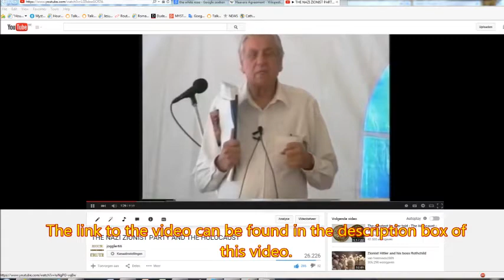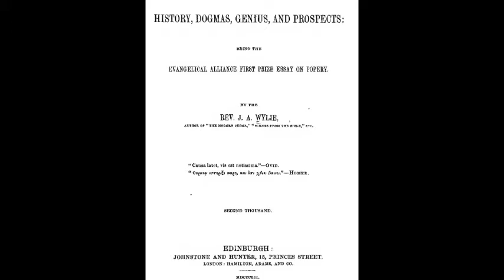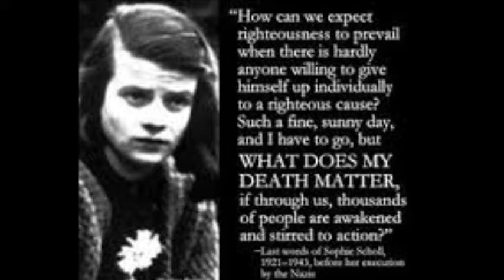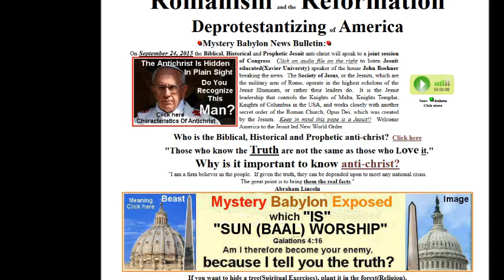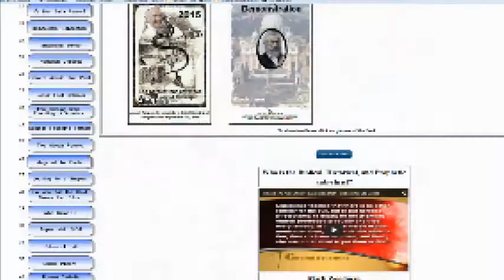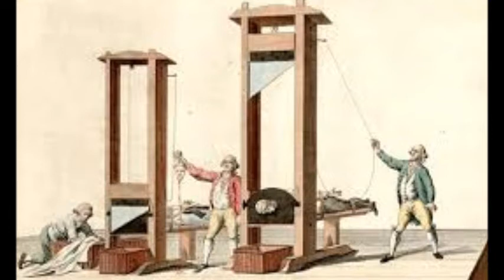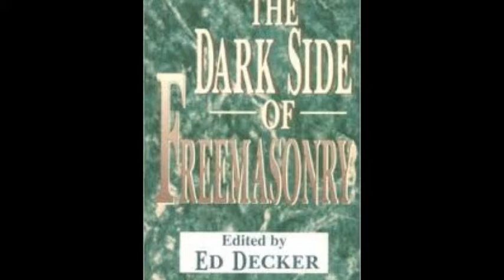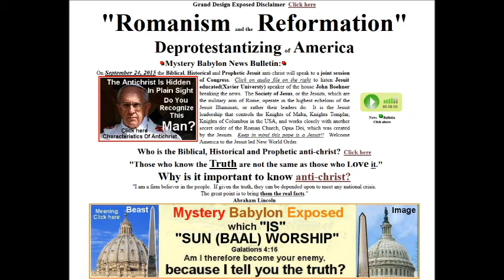Hour Of The Truth: The White Rose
Episode 14
On this Broadcast we will speak about Grassroots resistance and the importance of speaking the truth, no matter what the consequences.